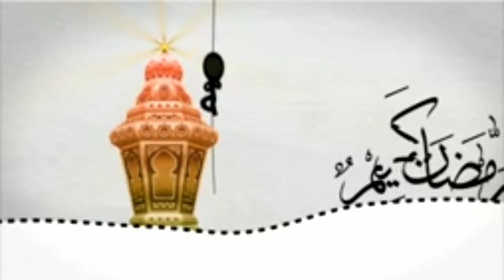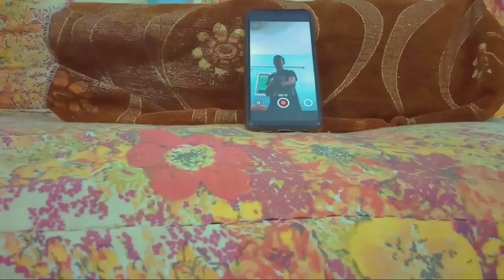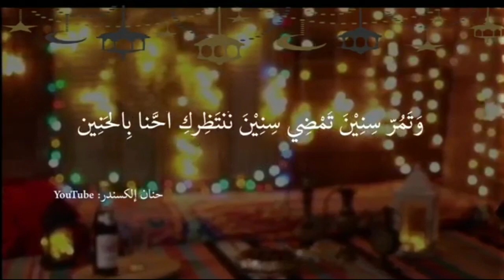فيلم " غدآ رمضان " ٢٠٢٠ Film " ghadn ramdan " 2020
فيلم غدآ رمضان
الفيلم المنتظر بشده
فيلم قصه قصيره
فيلم غدآ رمضان قصير
غدآ رمضان 2020

قصة الفيلم - عن خمس اخوات مجانين وبيجهزو قبل رمضان
وبيتكلم عن معاناة الاب والاخ الكبير وان الاخوات الصغيره مدلعه
يارب الفيلم يعجبكم وشكرآ

بطولة - عمر خالد عبدالرحمن علاء احمد عبدالمنعم محمد حبيب
محمد عيد عبدالرحمن قاسم اسلام ايمن

الكاتب - عمر خالد
تصوير - محمد احمد
إخراج ومونتاج - عمر خالد